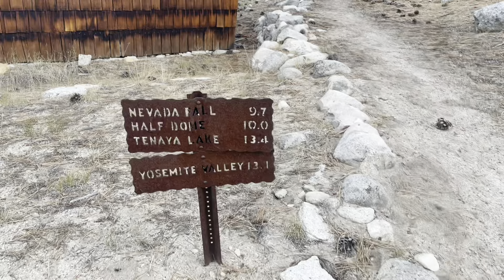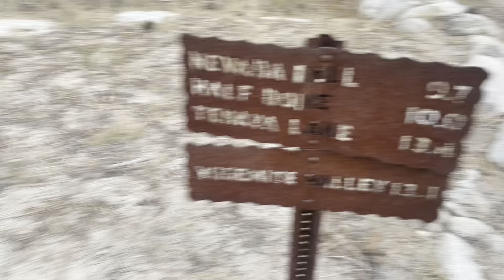Day 3 of 21 - Vogelsang Lake to Merced Lake